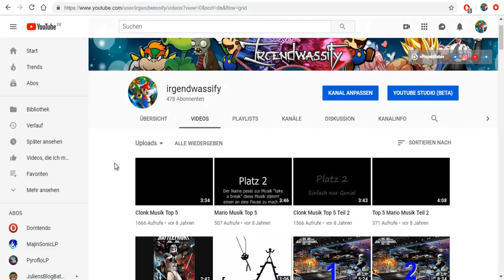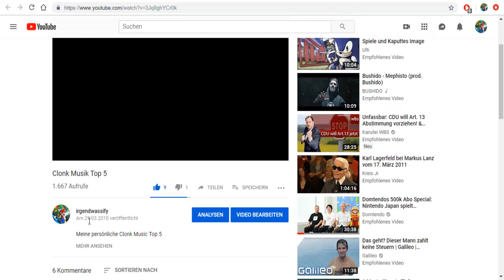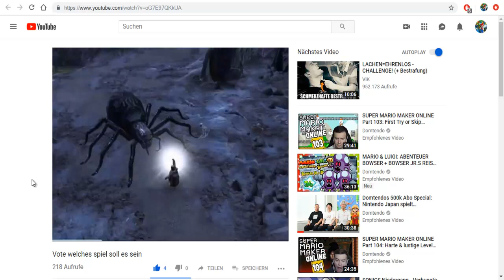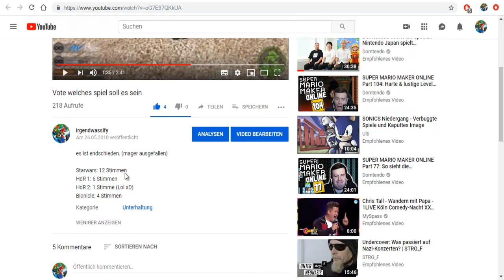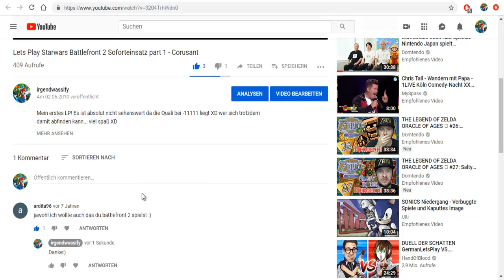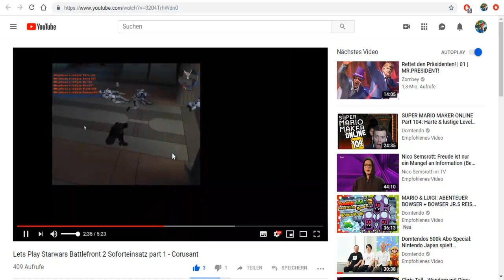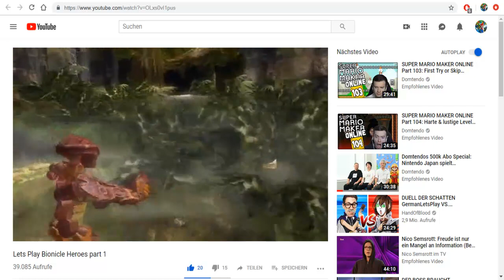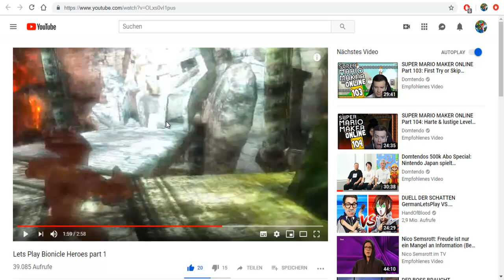9 Jahre Youtube Special - Hate Reaction auf meine ersten EIGENEN Videos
Anlässlich zum 9 Jährigen bestehen meines Youtube Kanals schnuppern wir heute einmal Reaction Mäßig in die ersten Videos rein, die ich so auf YT hochgeladen habe (und die noch öffentlich zu finden sind).
Die Krätze steht mir sehr hoch bei dieser Qualität die damals am Start war.